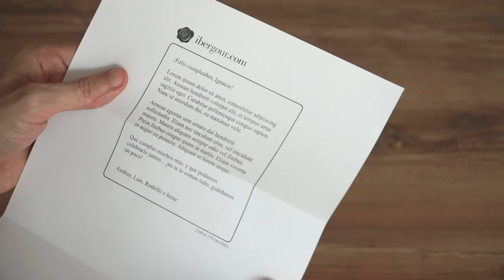Unboxing de una paletilla cortada en lonchas de ibergour.com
Desde 2006, cada año enviamos jamones a miles de clientes en toda Europa. En este video, mostramos cómo envíamos las paletillas cortadas en lonchas, enseñando la documentación adjunta y cómo va todo envuelto y protegido para que te llegue en perfectas condiciones.

🎞️ *Contenido*
0:00 Abriendo la caja
0:33 Revisando el albarán
0:45 Leyendo el mensaje de regalo
0:59 Abriendo la caja de sobres de paletilla loncheada
1:40 Sirviendo unas lonchas de paletilla en un plato
3:29 Metiendo la paletilla en la nevera

📜 *Transcripción*
Cada paletilla lleva una etiqueta con un nº único.
El albarán va siempre sin precios (por si es un regalo) e incluye el nº de la paletilla.
Podemos incluir gratis un mensaje de regalo, dentro de un sobre.
Al tratarse de un producto curado no requiere envío en frio.
Incluimos algún sobre de taquitos, de las partes de la paletilla que no se pueden lonchear.
La paletilla viene loncheada en sobres al vacío de 100 g cada uno.
Antes de añadir tu paletilla al carrito, elige si la quieres cortada a máquina o a cuchillo y verás el peso neto total que recibirás.
Incluimos el hueso cortado en trozos, para usarlos en caldos y guisos.
La caja está pensada para meterla directamente en la nevera.
Caducidad: 6 meses desde la entrega. También puedes congelarlos sin problema.
Las lonchas vienen listas para servir y comer.
Estan cortadas finas y llevan la cantidad justa de tocino.
Son ideales para improvisar un aperitivo o una cena o para llevar a una comida con amigos, en lugar del típico vino.
Ponemos un film fino de plástico entre cada capa de lonchas para que las lonchas no se peguen las unas con las otras y sea más fácil sacarlas.
Si no acabas un sobre, guárdalo en la nevera. Aguantará 2-3 días sin problema.
Los huesos también puedes guardarlos en la nevera o en el congelador.